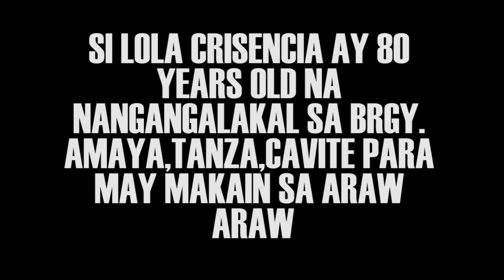Christmas Gift Giving with Team Lamig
Christmas Gift Giving sa Amaya with Team Lamig! Nawa'y napasaya po namin kayo kahit papaano. Godbless sa ating lahat. ☺️